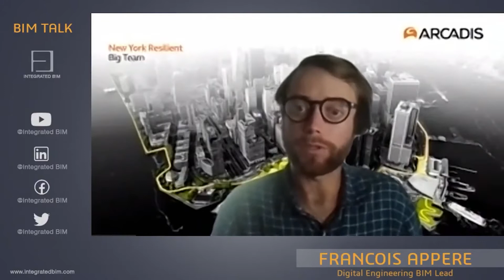BIM in the USA vs BIM in France | Implementing BIM at Corporate Level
BIM in France vs BIM in the USA - what is the difference? Thanks to the standardization of tools and technology, there is not much difference. So, when it comes to implementing BIM at a corporate level, it has to happen with standardization. The level of standardization is making the cultural barrier and the difference between countries less significant.

However, there is one significant difference between BIM in France and BIM in the USA. In the USA, people are easily accepting new ideas. Our guest Francois shares that when presenting the concept of BIM, he was surprised how people are getting on board BIM almost immediately.

But - here comes the challenge. Once you convince the stakeholders, what happens if they did not get their ROI (return of investment)? They will lose trust in BIM.

The biggest enemy to BIM is to lose trust by not meeting or controlling a certain level of expectations. Making investors or stakeholders not setting the BIM value for the business, can really harm the whole project and BIM plan.

We've prepared a special selection series of the most interesting moments from our BIM Talks with different BIM professionals.